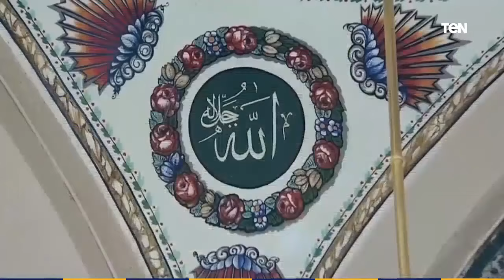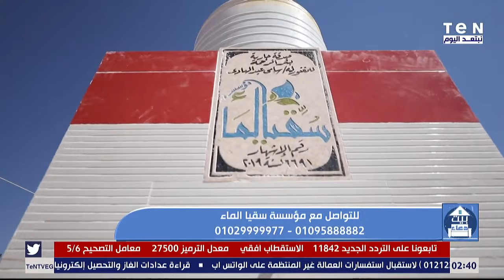بيت دعاء|رحمة النبي صلى الله عليه وسلم بالأطفال..وجهود مؤسسة سقيا الماء في توصيل مياه الأبار للمنازل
بيت_دعاء حلقة الثلاثاء, 27 أكتوبر 2020 تقديم دعاء عامر وتناولت الحلقة موضوعات مهمة منها : بيت دعاء|رحمة النبي صلى الله عليه وسلم بالأطفال..وجهود مؤسسة سقيا الماء في توصيل مياه الأبار للمنازل